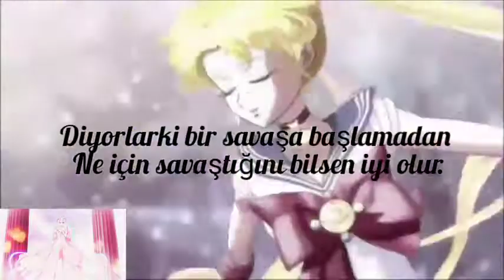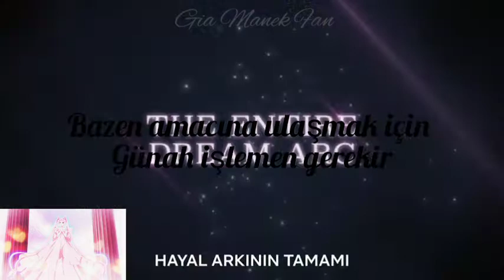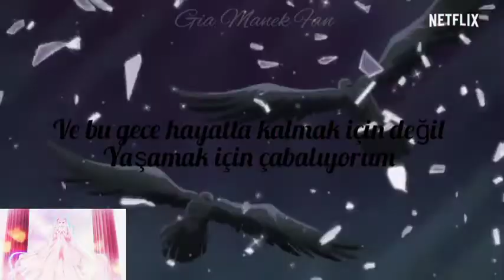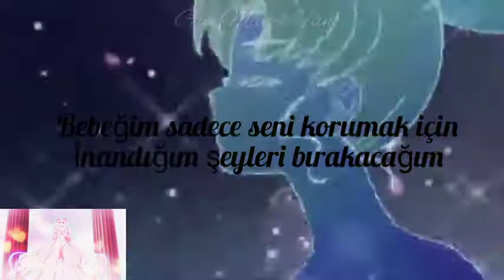Sailor Moon Crystal ☆ Angel with a shotgun ☆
Umarım klibimi beğenirsiniz.
sizleri seviyorum. yorumlarınızı okuyacağım.
şimdilik görüşmek üzere canlarım.
hepinize iyi ve sağlıklı günler diliyorum.

I hope you like my clip.
I love you.  I will read your comments.
See you for now, my dears.
 I wish you all good and healthy days

Film - Movie = Sailor Moon Crystal

Karakter - Character = Usagi - chibi usa v.b